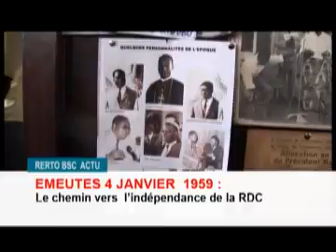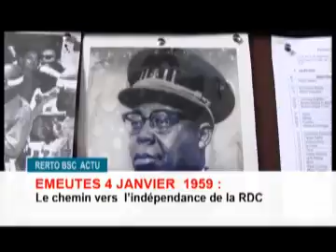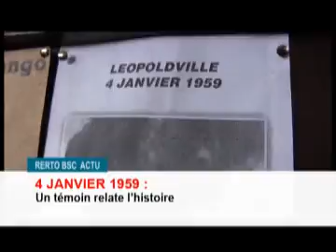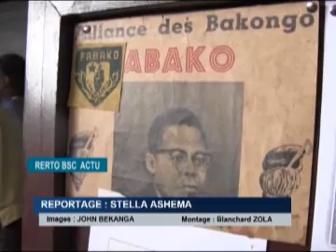RETRO JT DU 7 JANV 2017 (BSC TV)